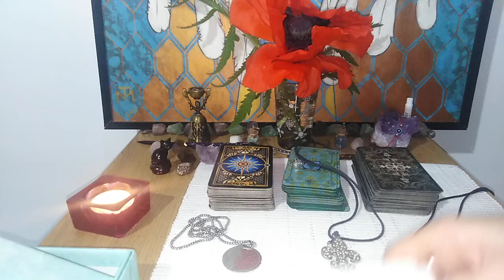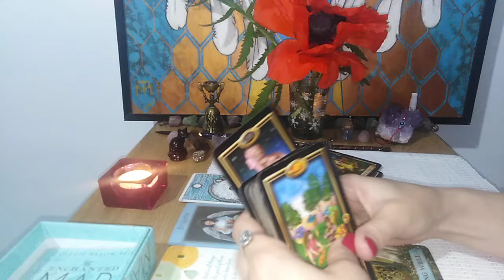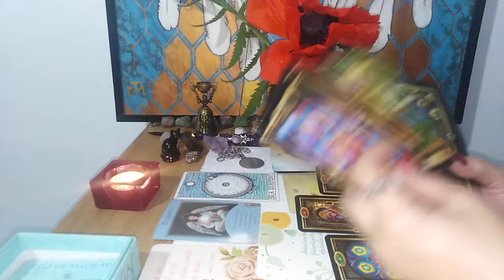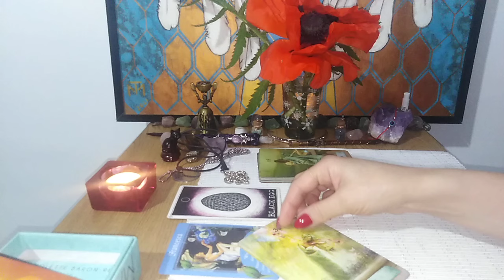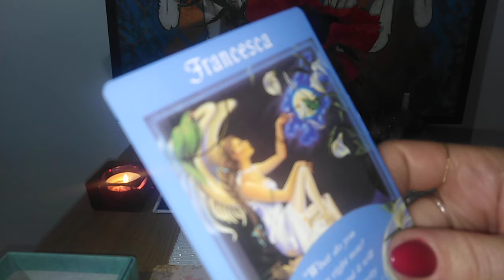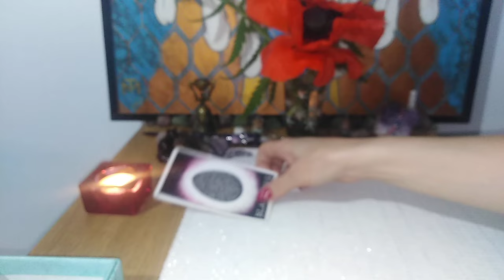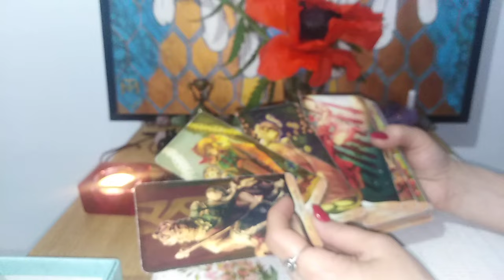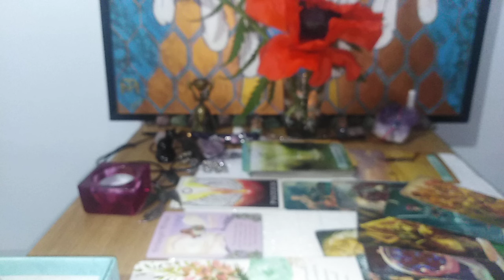PORTALUL 5.05 - PASTELE - IN CE DIRECTIE MERGI - LA ALEGERE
INTRO - 0:00
NR 1 - MEDALIONUL - 09:00
NR 2 - CRINUL - 34:04
NR 3 - PHOENIXUL - 59:55